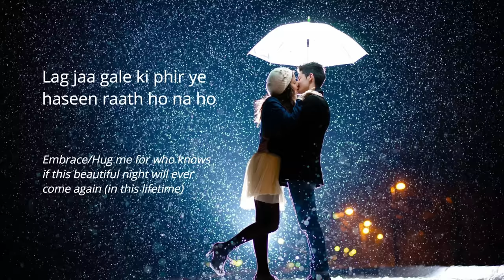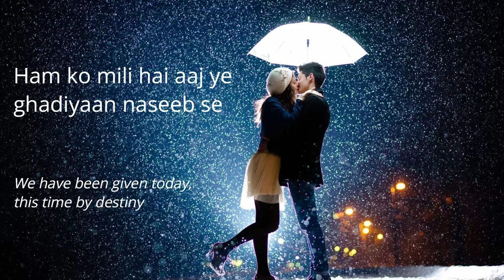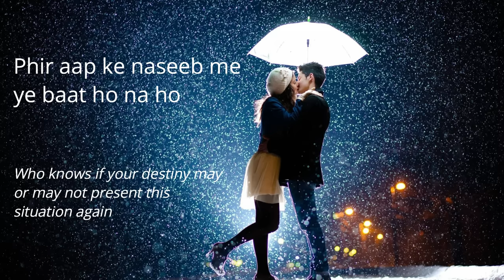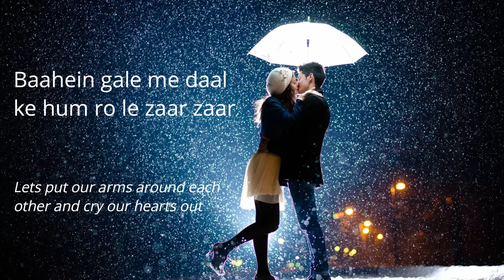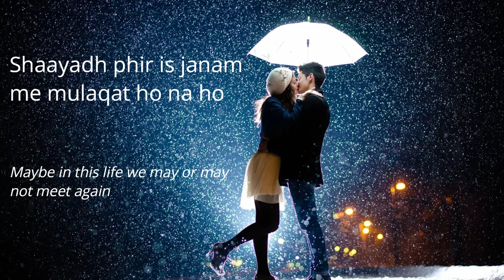Lag Ja Gale - Shreya Goshal - Lyrical Video with Translation